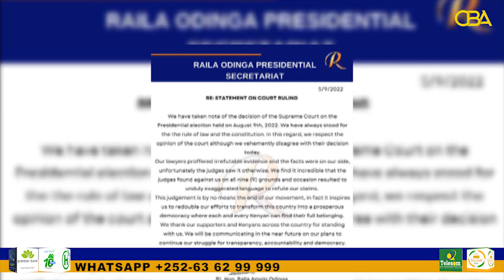Maxkamadda Sare ee Kenya ayaa taageertay guushii William Ruto uu ka gaadhay doorashadii 9 Aug.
Maxkamadda Sare ee Kenya ayaa taageertay guushii William Ruto uu ka gaadhay doorashadii dhacday 9 Aug.